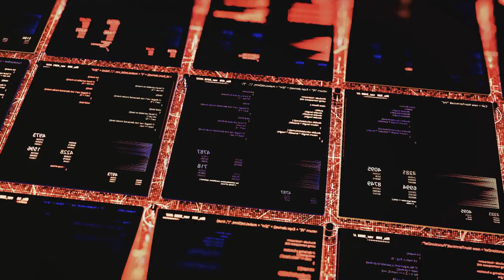The Dark Side of the Internet: Understanding Cyber Attacks and Safeguarding Against Them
Introduction: Understanding the Dark Side of the Internet
The prevalence of cyber attacks has increased significantly in recent years, posing a serious threat to individuals, businesses, and governments. Understanding the different types of cyber attacks and implementing effective internet security measures is crucial in safeguarding against these threats. This article aims to provide an overview of various cyber attack methods and protection strategies, highlighting their impact and importance in today's digital world.

Types of Cyber Attacks

Cyber attacks refer to unauthorized access to systems or networks by a third party. There are several types of cyber attacks, each with its own malicious intent and method of execution. These include:

Malware attacks: Malicious software, such as viruses or spyware, is designed to infect systems and steal sensitive information. Malware can be spread through infected email attachments, compromised websites, or removable storage devices. For example, the WannaCry ransomware attack in 2017 affected hundreds of thousands of computers worldwide, encrypting data and demanding a ransom for its release.
Phishing attacks: Phishing involves the use of deceptive tactics, such as fake emails or websites, to trick individuals into revealing personal information, such as passwords or credit card details. These attacks often masquerade as legitimate entities, such as banks or online services, to gain the trust of unsuspecting victims. For instance, attackers may send an email pretending to be a popular online retailer, asking recipients to update their account information.

Ransomware attacks: Ransomware is a type of malware that encrypts data on a victim's system, rendering it inaccessible. Attackers then demand a ransom, usually in cryptocurrency, in exchange for the decryption key. Paying the ransom does not guarantee the safe recovery of data. The 2017 attack on the healthcare company, WannaCry, resulted in significant disruptions and financial losses.

DDoS attacks: Distributed Denial of Service (DDoS) attacks involve overwhelming a network or website with a flood of traffic from multiple sources, causing it to become unresponsive or crash. Attackers often use a botnet, a network of compromised devices, to coordinate the attack. In 2016, the DDoS attack on Dyn, a major DNS provider, disrupted access to popular websites, including Twitter and Netflix.

Social engineering attacks: Social engineering attacks manipulate individuals into divulging sensitive information or granting unauthorized access to systems. Attackers exploit human psychology and trust to deceive their targets. Common techniques include impersonation, pretexting, and baiting. An example is a hacker posing as an IT technician and persuading an employee to reveal their login credentials.
These are just a few examples of the various cyber attack methods employed by malicious actors. It is essential to stay informed about the latest attack techniques and take appropriate measures to protect against them.

I make money from YouTube with this video and so can you.